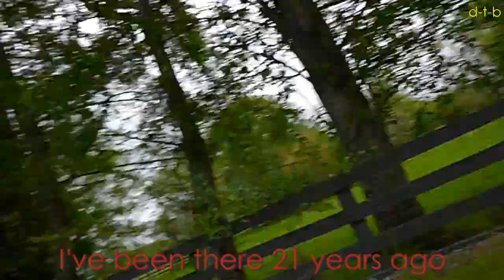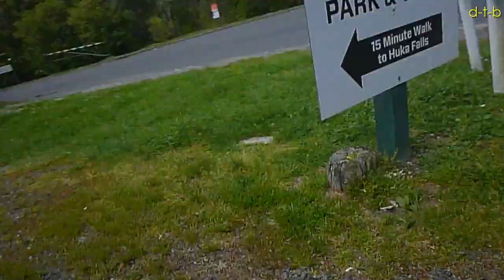Solatrike II, New Zealand 6, Hamilton - Taupo & Tongariro N.P.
The solar powered e-assisted recumbent trike (Solatrike II) of the swiss adventurer David Brandenberger (aka Dave the Beaver) is on the way in New Zealand from Hamilton to Taupo. Included in this Video are some hikes at the Tongariro N.P. to the Tama Lakes and Silica Rapids. Enjoy the scenery along the way and the funny ironical comments. All was filmed and produced along the road in October 2019. Music and Sound by d-t-b himself.